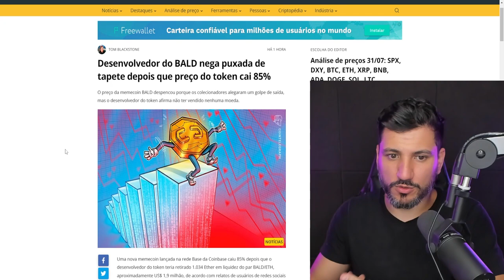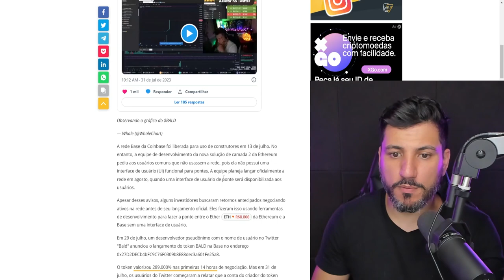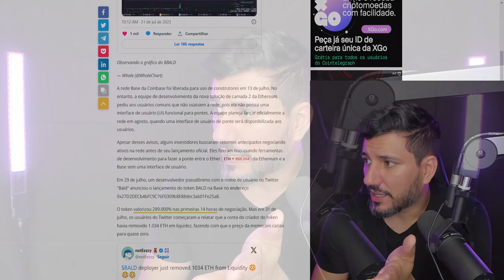A THETER AGORA É SANTINHA?